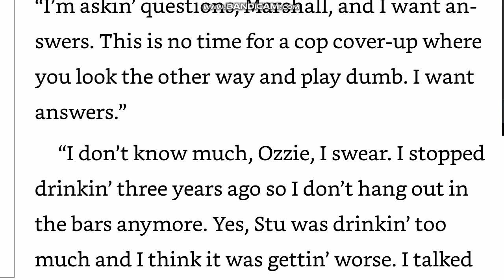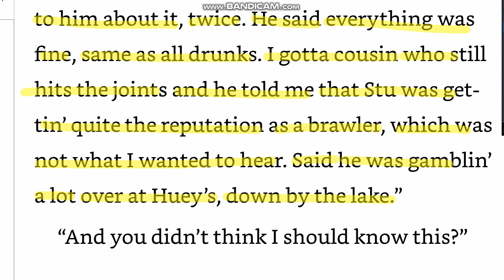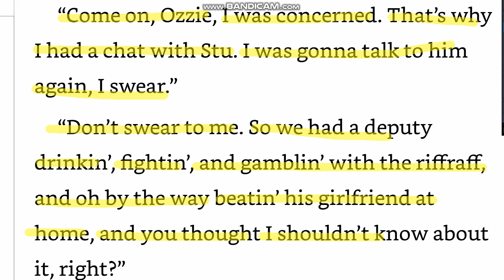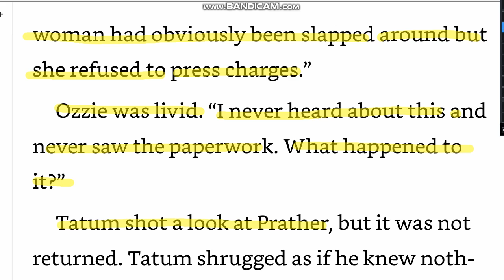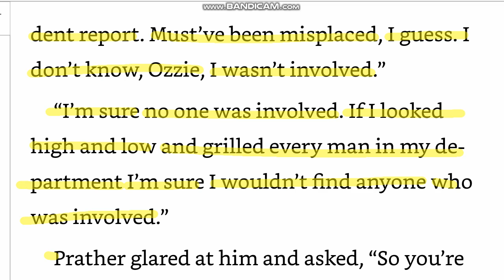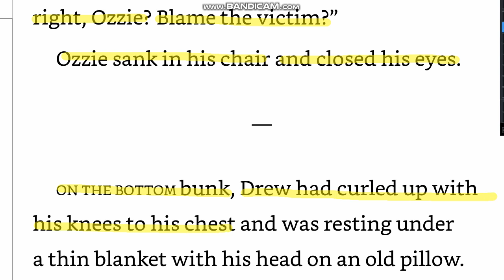존그리샴 원서읽기 A Time For Mercy 직독직해 26 (5분습관 영어독해)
원서읽는 5분습관!